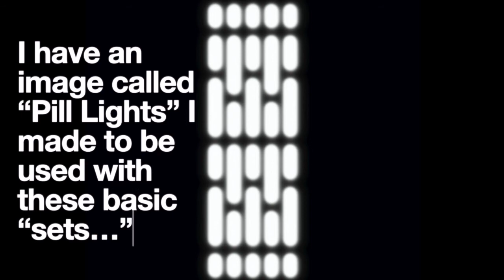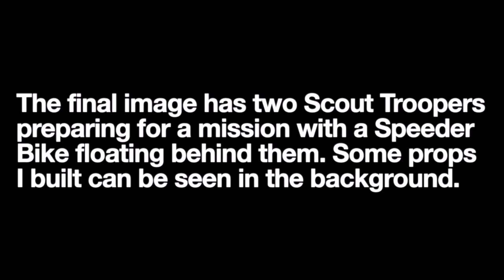"Mission Prep" - Adding Digital Elements to a Physical Set Star Wars Toy Photography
I took a few shots of my Scout Trooper to experiment with adding digital elements to a simple physical environment. In this shot I replicate the action figure so there are two characters, I remove the stand of the Speeder Bike to make it look like its floating and I added lights to the "set" wall to enhance the image. All done in layers in Pixelmator.

Shop for Star Wars Black Series figures - amzn.to/3ucZ926